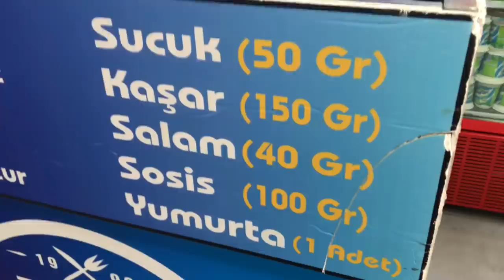1 YILLIK DİYETİ BOZDUM!! Hayvan gibi yemek yemek :D Tostçu erol / Donut / Pizza / Türk kahvaltısı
1 yıllık sağlıklı beslenme den sonra diyeti bozdum :D Tostçu erol a gittim. Türk kahvaltısı yaptım bol tereyağ lı sahanda yumurta gibi şeylerle tıka basa doydum :D biliyorsunuz ki yarışma için yaptım bu diyeti ve yarış antalya daydı ben de istanbulda yaşıyorum.. Yol üstündeki bütün şehirlerin meşhur şeylerinin tadına baka baka istanbula doğru geldim.. Bu yolculuğu size eğlenceli güzel bir video kolajı yaptım :) Umarım beğenirsiniz.. Ispartada ceviz ezmesi, afyonda kaymaklı ekmek kadayıfı gibi.. TÜRKİYE DİYET YAPILACAK ÜLKE DEĞİL :D BENİ İNSTAGRAMDAN TAKİP ETMEYİ UNUTMAYIN DOSTLARIM :) @vanneyildirim ! SİZE ELİMDEN GELDİĞİNCE İNSTAGRAM VE YOUTUBE HESABIMDAN YARDIMCI OALCAĞIM!